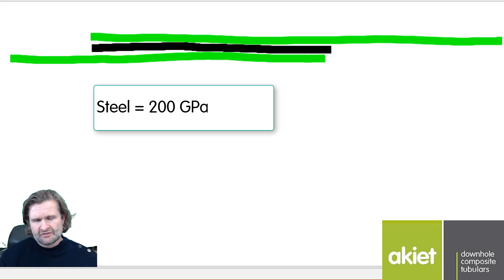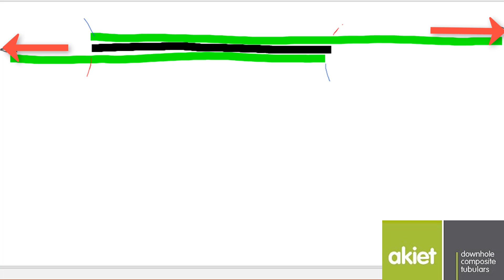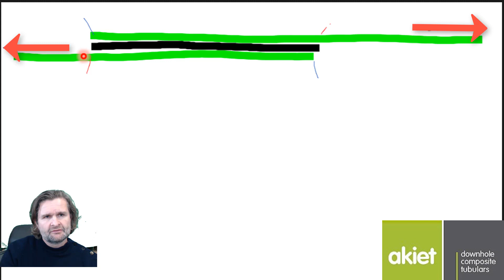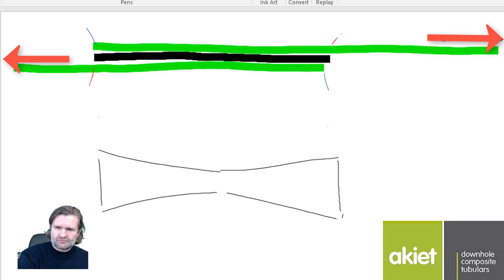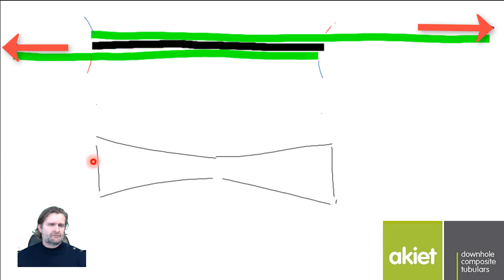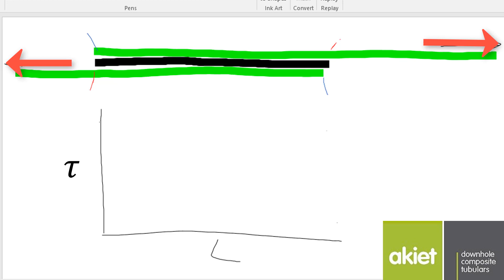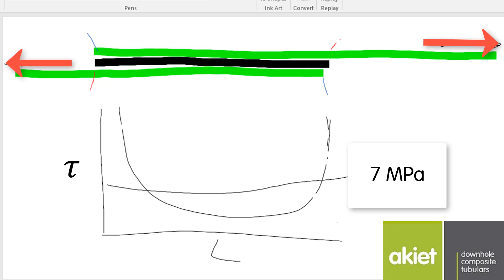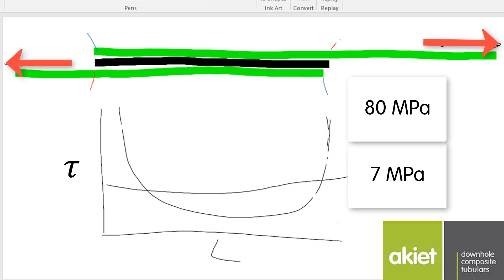Shear Lag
what happens in non metallic pipe connections